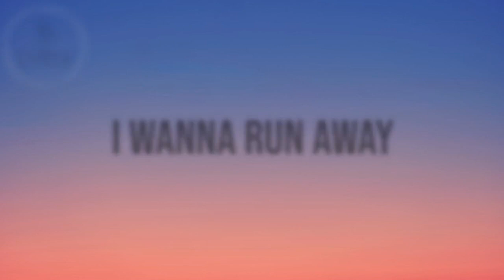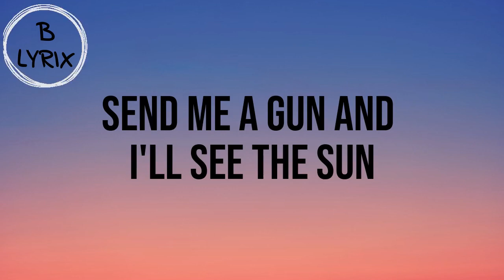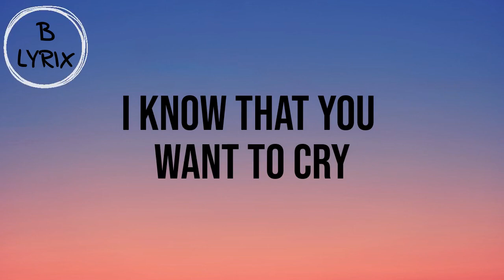Lil Nas X- Sun Goes Down (Lyric Video)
Lyrics 🎶

[Chorus]
Send me a gun and I'll see the sun

[Post-Chorus]
You need an instant ease
From your life where you got plenty
Of every hurt and heartbreak (Oh)
But there's much more to life than dyin'
Over your past mistakes (Oh)

[Verse]
Since ten, I been feelin' lonely
Had friends, but they was pickin' on me
Always thinkin', "Why my lips so big?
Was I too dark? Can they sense my fears?"
These gay thoughts would always haunt me
I prayed God would take it from me
It's hard for you when you're fightin'
And nobody knows it when you're silent
I'd be by the phone
Stanning Nicki mornin' into dawn
Only place I felt like I belonged
Strangers make you feel so loved, you know?
I'ma make my fans so proud of me, oh

[Post-Chorus]
But there's much more to life than dying

[Outro]
Ha-ah, ha-ah, no-ah

Song
SUN GOES DOWN
Artist